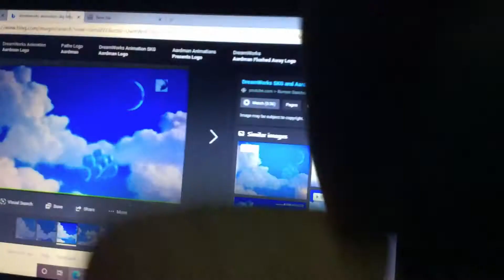Snake The Movie Part 44 (2021)